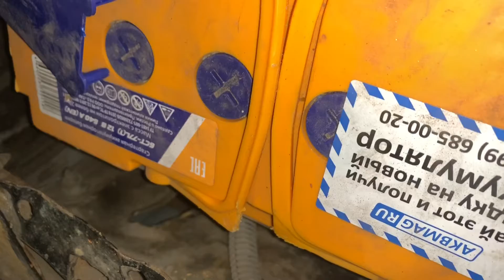Рыжий_Up 7 Серия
Ура! Наконец - то пришла маленькая, но очень важная деталюшка. Оригинальное крепление аккумулятора для Рыжего. Прямиком с почты, бегом ставить!!!
Рыжий с каждым днем становится все прекраснее и прекраснее, во многом благодаря вам. Ведь это вы в нас верите, поддерживаете нас и смотрите вот уже 7 Серию! Это очень круто. Спасибо 😘